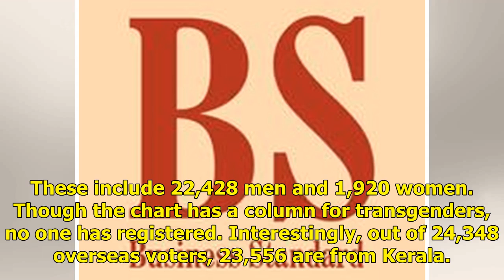वोटरों के रूप में दर्ज एनआरआई में दो-नैपकिन जंप: Govt & EC डेटा